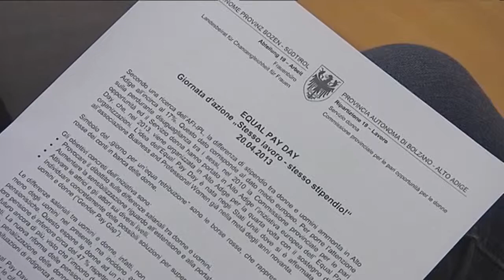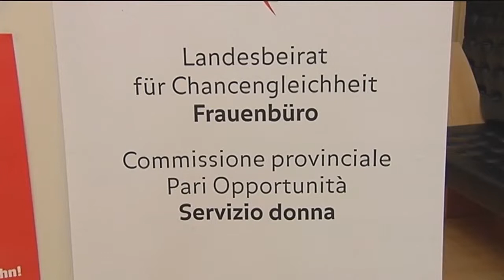Bizzo: "Pari retribuzione per pari lavoro: giornata d'azione il 20 aprile"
Le iniziative poste in essere da oltre 55 organizzazioni in occasione della giornata d'azione per una pari retribuzione per pari lavoro "Equal pay day 2013" che ricorre il 20 aprile sono state illustrate a Palazzo Widmann a Bolzano questa mattina, mercoledì 17 aprile 2013, dall'assessore provinciale alle finanze, lavoro e pari opportunità Roberto Bizzo assieme alla presidente e vicepresidente della Commissione provinciale per le pari opportunità, Ulrike Oberhammer e Franca Toffol.